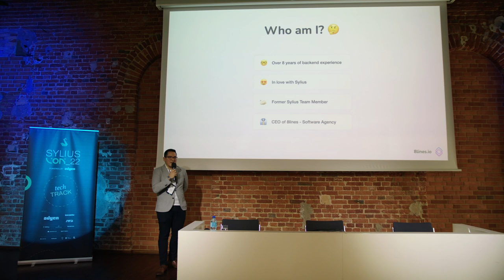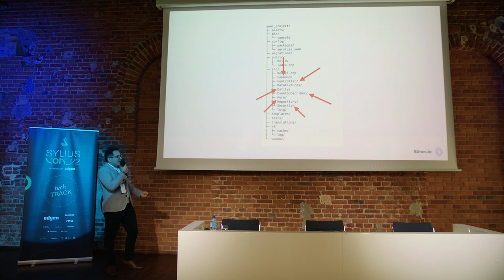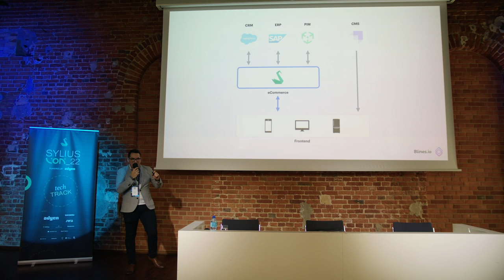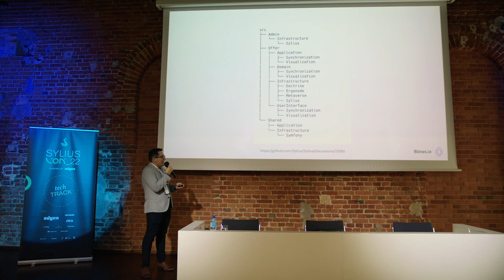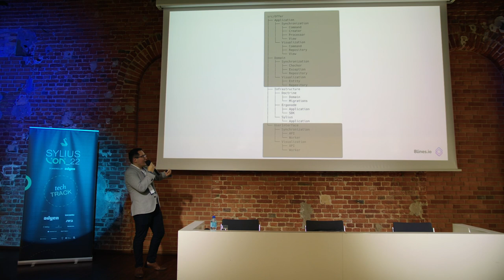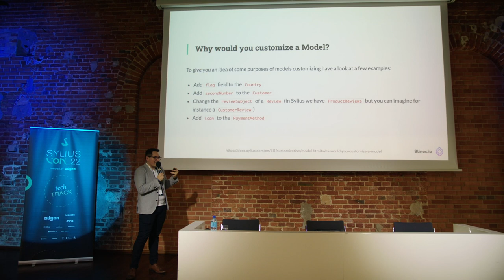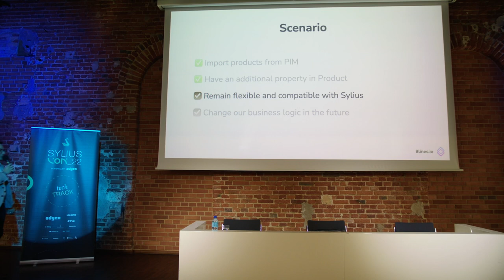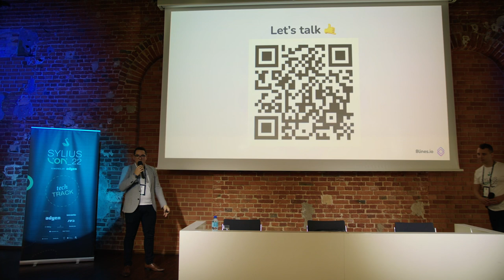Sylius as an Infrastructure - Konrad Alfaro @ SyliusCon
During SyliusCon on 26 Oct 2022, Konrad Alfaro from 8lines shared his talk titled "Sylius as an Infrastructure". Watch the full recording of his talk!